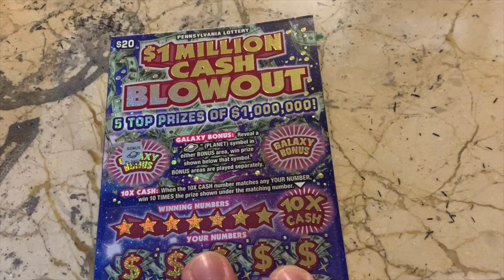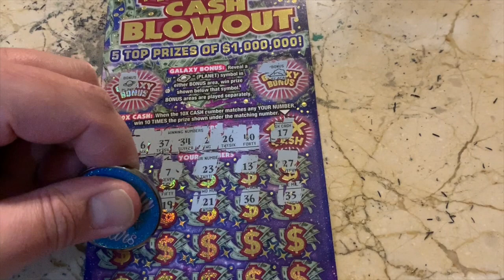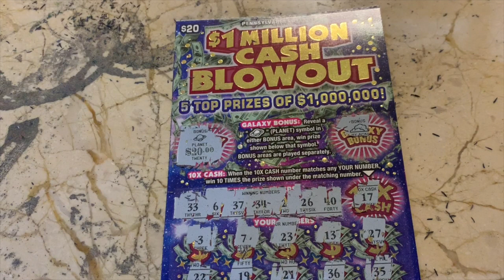$20 CASH BLOWOUT - PA Lottery Scratch Off Ticket